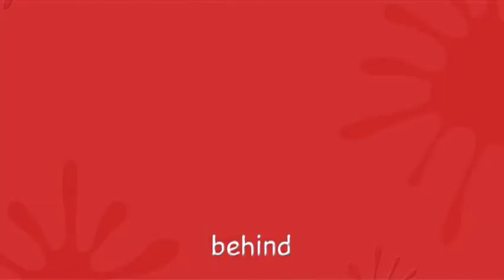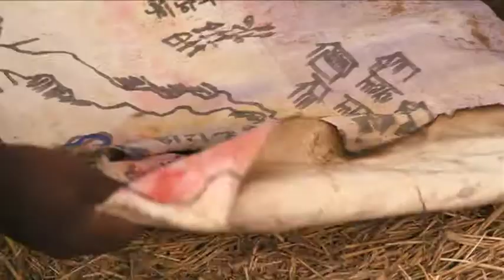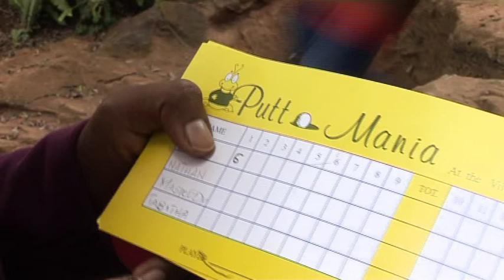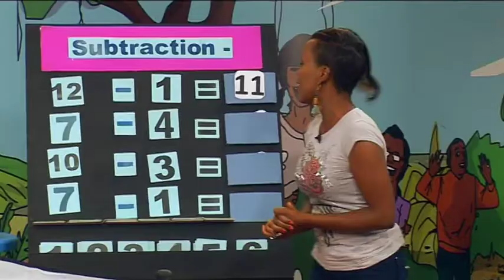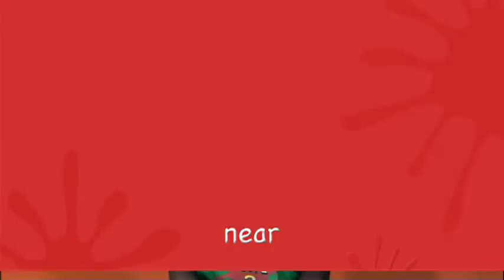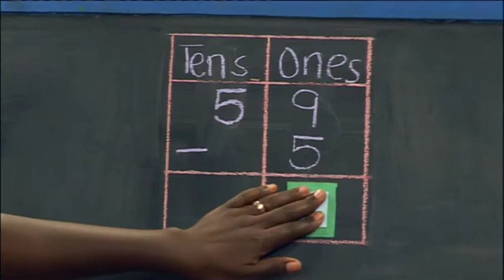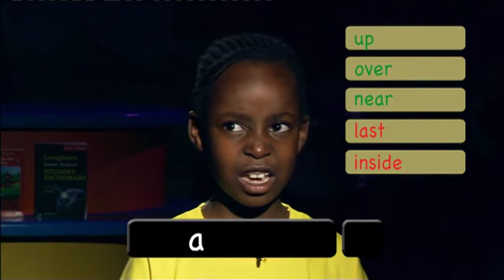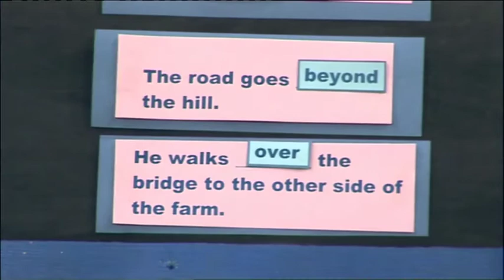KnowZone Std 2: Episode 10 - Position & Direction